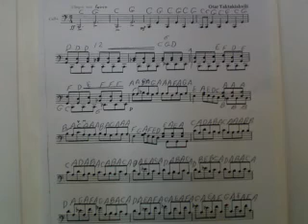GHANTHO .Music Archive Otar Taktakshvili rethem 3 Play Alyas Hanna nr 1510